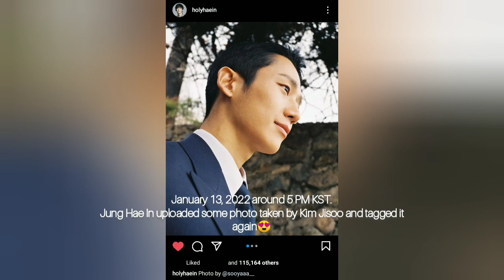HAESOO IS REAL? Jung Hae In ❤️ Kim Jisoo lovestagram? they tagged each other on Instagram😍 Snowdrop